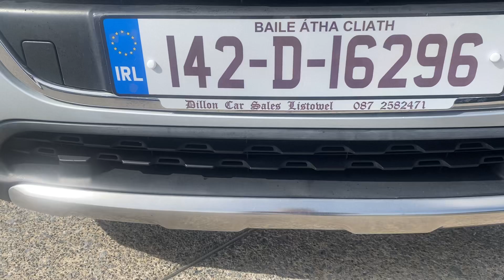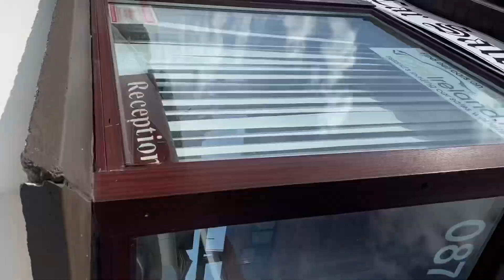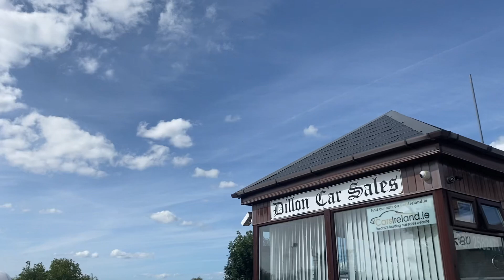31 August 2022